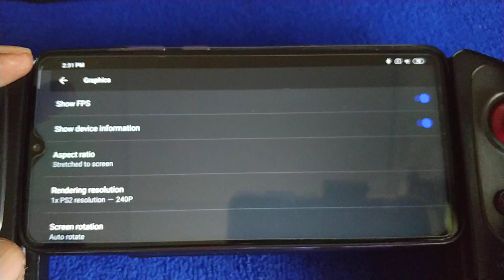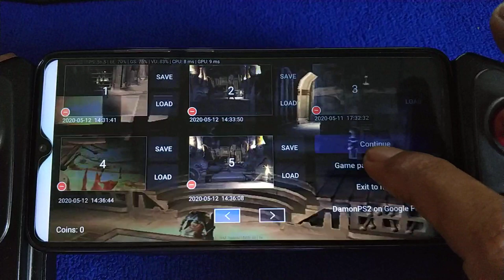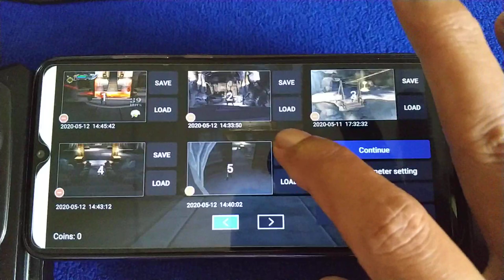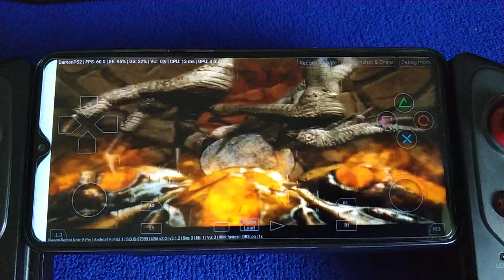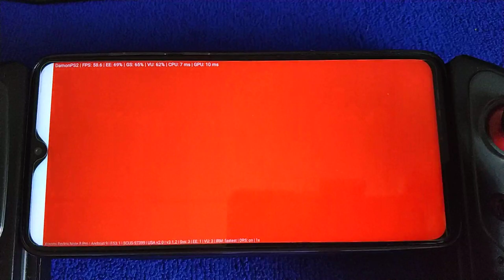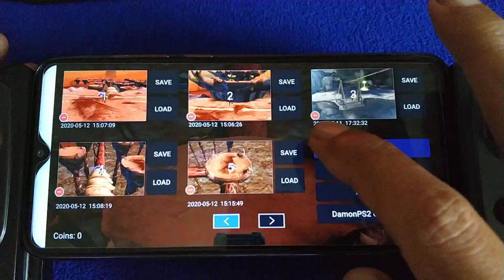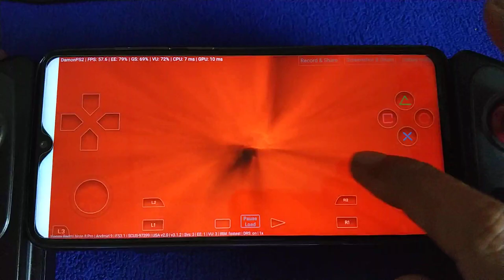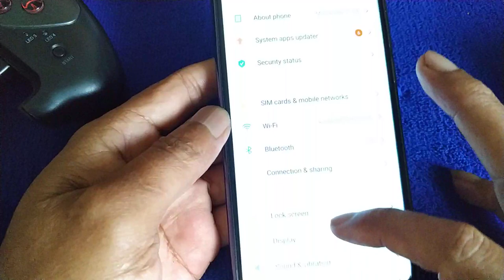God Of War ps2 part 8 at 1X on Redmi Note 8 pro